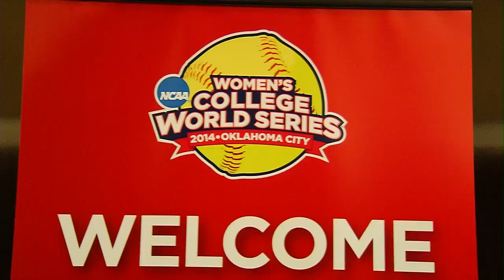Kentucky Wildcats TV: UK Softball World Series Pump Up